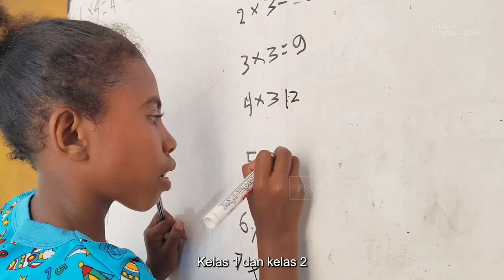Menjalani Gaya Hidup Yang Baru - Cerita dari Pedalaman Bawei, Nabire Papua Tengah